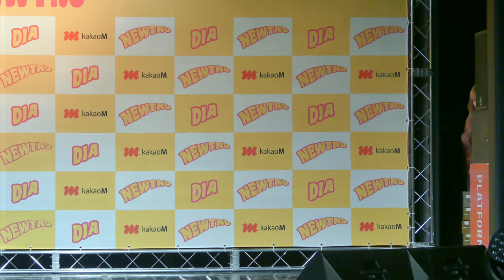190320 기희현X정채연X예빈X솜이 등 개성넘치는 개별 포토타임, 다이아 'NEWTRO' 쇼케이스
20일 오후 서울시 도봉구 창동 플랫폼 창동 61에서 다이아(유니스, 기희현, 제니, 정채연, 예빈, 은채, 주은, 솜이)의 다섯 번째 미니 앨범 'NEWTRO' 발매기념 쇼케이스가 열려 다이아가 멤버 개별 포토타임을 갖고 있다.

다이아는 20일 오후 6시 각종 온라인 음원사이트를 통해 새 앨범 'NEWTRO'를 발매하고 왕성한 활동을 이어 갈 예정이다.

다이아, DIA, 유니스, 기희현, 제니, 정채연, 예빈, 은채, 주은, 솜이, NEWTRO, 와우,